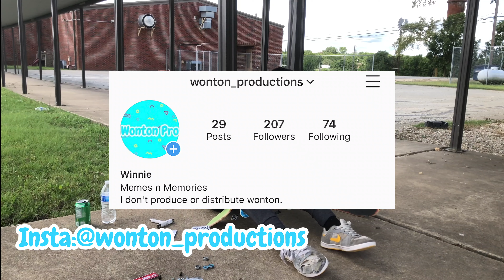Board Setup, Future of Channel, and Skate Sesh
This is the first time I had to sit in front of a camera and talk about my goals and stuff so it was kinda awkward to film. I really enjoyed making this video though. Sorry for not being able to land any more tricks because the new board is hard for me to adjust to. I got a couple tricks in and will hopefully be able to land them cleaner after I get used to my new board.

wonton_productions